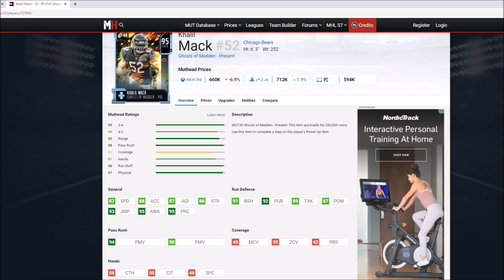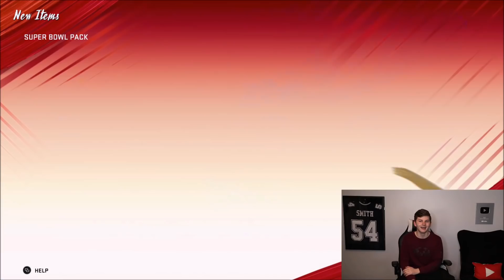CAREER TRIBUTE ELI! LEGENDS VON MILLER AND RODGERS COMING AND MUTREWARDS! | MADDEN 20 ULTIMATE TEAM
CAREER TRIBUTE ELI! LEGENDS VON MILLER AND RODGERS COMING AND MUTREWARDS!

madden 20 ultimate team,madden 20 ultimate team info,madden 20 ultimate team packs,madden 20 ultimate team zirksee,madden 20 ultimate team coin tips,madden 20 legends,CAREER TRIBUTE ELI! LEGENDS VON MILLER AND RODGERS COMING AND MUTREWARDS! | MADDEN 20 ULTIMATE TEAM,Madden 20 mutrewards,madden 20 mut rewards,madden 20 career tribute eli manning,madden 20 legends von miller,madden 20 legends aaron rodgers,madden 20 legend aaron rodgers,madden 20 legend von miller